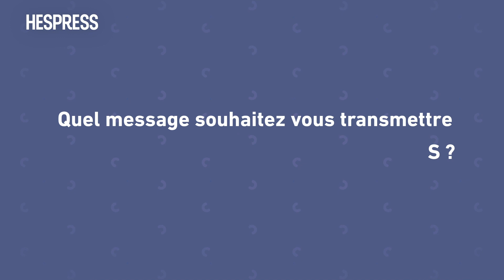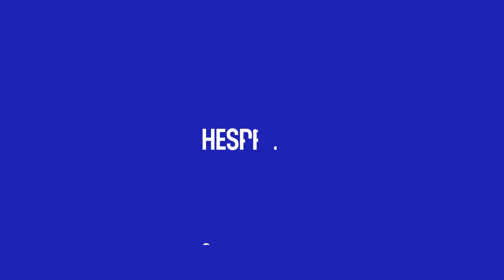Benbachir: Le digital, une composante importante de notre quotidien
L’intégration du digital dans les tâches quotidiennes et transactions devient une nécessité pour pourvoir aux besoins de la population.
Mehdi Benbachir, directeur général adjoint en charge du Retail à la Société Générale, nous en parle davantage en se basant sur la propre expérience de la banque.